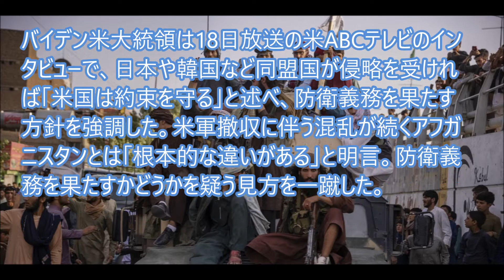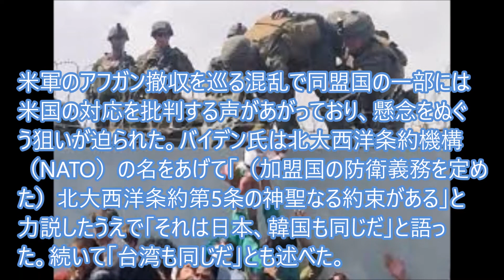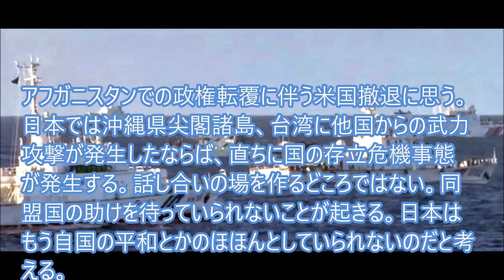米国がアフガニスタンの民間人退避に自衛隊派遣を協議とフジTVが報じた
米国がアフガニスタンの民間人退避に日本自衛隊の派遣を協議とフジTVが報じた。その後、岸防衛大臣が「根も葉もないこと」と否定した。
集団的自衛権行使の３条件に照らしてもアフガン退避者支援が該当するとは言えまい。ただ同盟国同士では防衛戦略構築上の近似モデル例として従来から検討協議しているはずである。